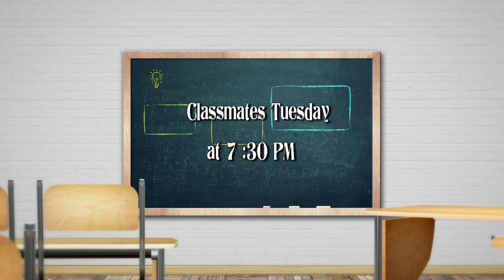Classmates episode 127- promo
The hottest comedy from Kenya!